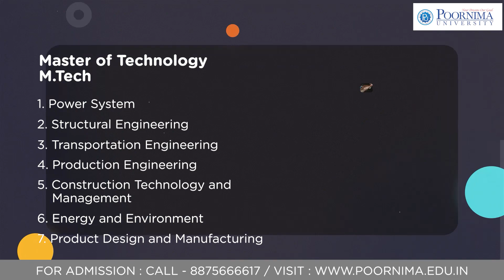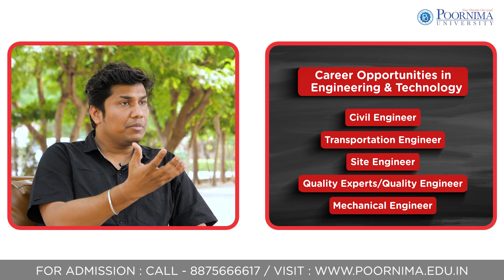Rise and Shine with @Naiini | Engineering and Technology | PU | Jaipur University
Tune in to the Rise and Shine Show with @Naiini  as we delve into the world of Engineering and Technology courses at Poornima University! With HOD Ankush Kumar Jain as he shares insights, expertise, and the boundless opportunities that await aspiring engineers.